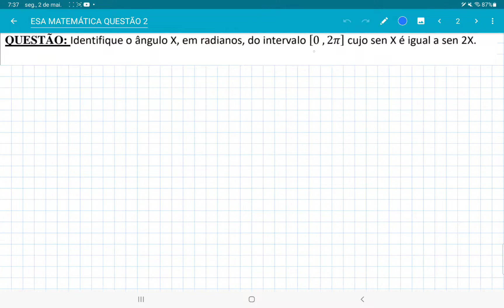ESA 2022 questão 2, senx = sen2x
Identifique o ângulo X, em radianos, do intervalo [0 , 2𝜋] cujo sen X é igual a sen 2X.